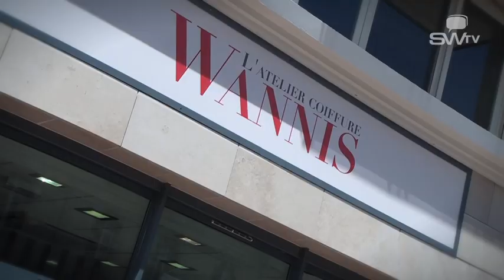Salon de coiffure - Dijon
Wannis l\'Atelier Coiffure est un salon de coiffure situé à Dijon dans les Côte d\'Or.